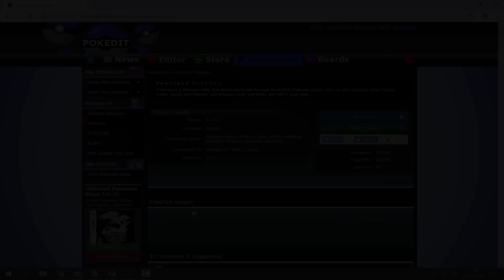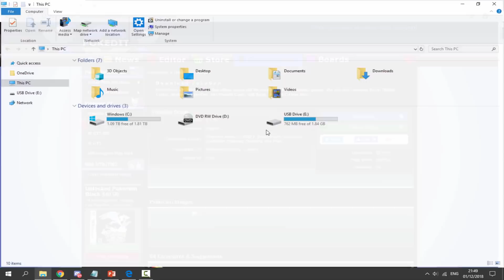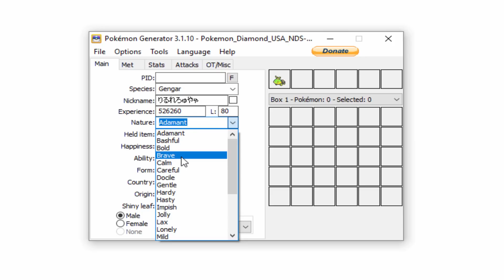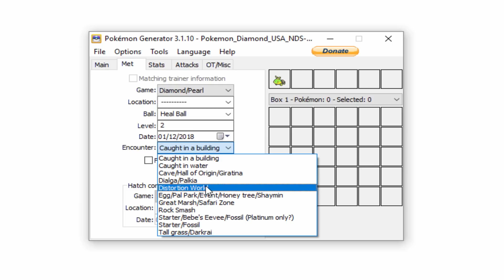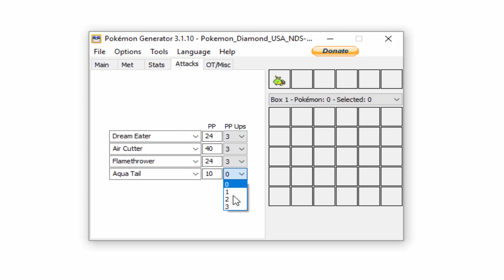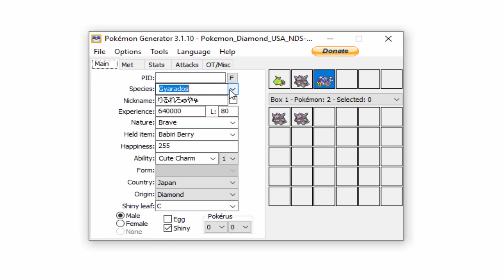Import Custom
For this video, I’ll show you how to import